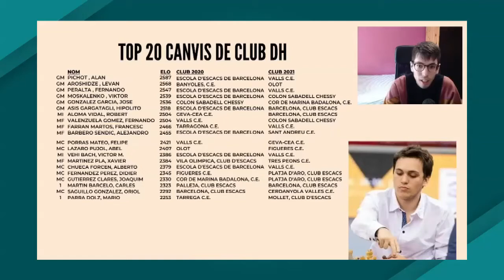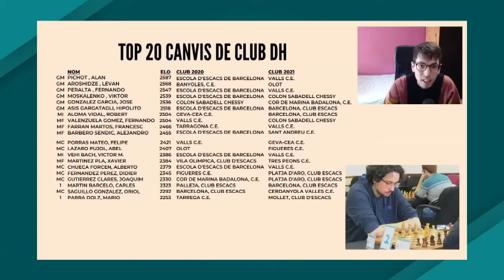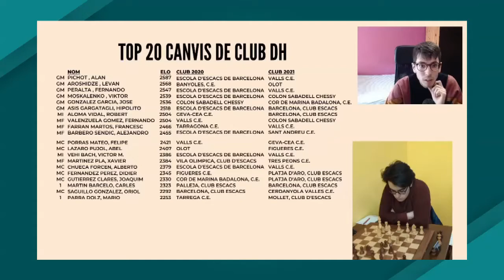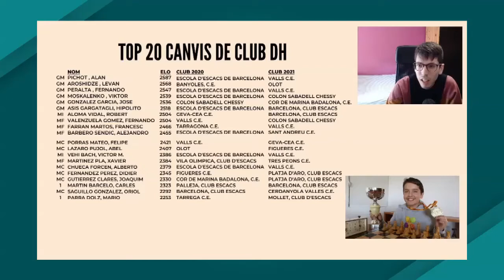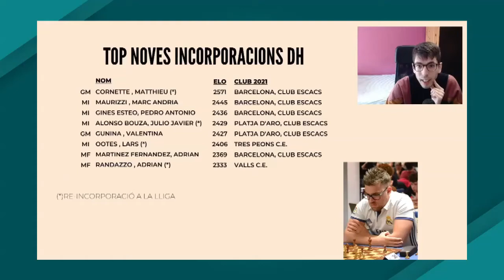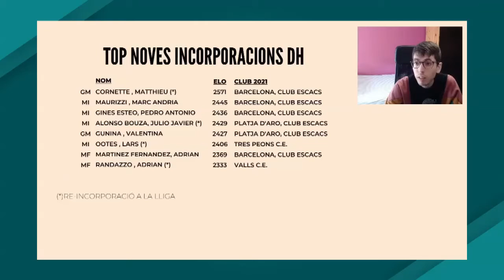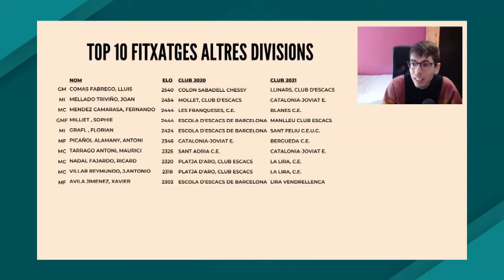Ajedrez Radio | CoolturaFM 05-02-2021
Cooltura Ajedrez
Cada viernes a las 15:00h (hora España) en CoolturaFM queremos compartir noticias de actualidad sobre el ajedrez mundial.

🎙 Pere Reginaldo Huix, Néstor Pellicer & Diana López Atay
⭐️ Invitado de lujo: Pepo Viñas, Presidente de la Federació Catalana d'Escacs
📞 Conexión telefónica con Jordi Magem Badals, director técnico de la FCE

Nos podéis seguir en directo en Facebook Live a través de nuestros perfiles Cooltura FM y Cooltura Ajedrez.

¡Ajedrez y Cultura!
¡¡Deporte, Arte y Ciencia!!